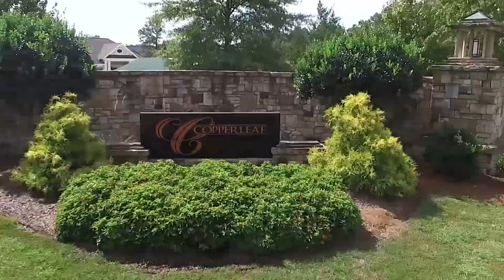AMBERLY LOCAL ~ OPENING FRIDAY 10/25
Eat, Drink and Be LOCAL! Looking for a place to relax and enjoy the weather, drink some great beer and wine or grab a bite to eat? Stop by Amberly Local tomorrow (Friday, 10/25) and support our newest West Cary business! This is the place to connect with your neighbors and help grow our community. Hope to see you there! 718 Slash Pine Dr Cary 27519 (McCrimmon & Yates Store)